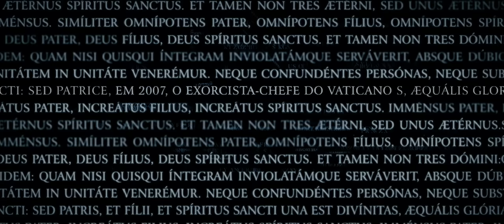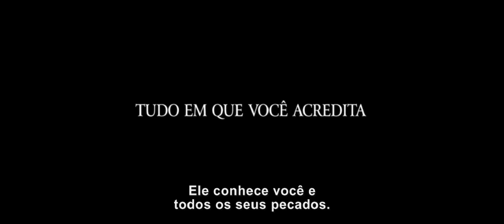O Ritual - Trailer (legendado) [HD]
Trailer do filme 'O Ritual' (The Rite), suspense sobrenatural dirigido por Mikael Hafstrom (1408). No elenco principal estão o vencedor do Oscar® Anthony Hopkins (Silêncio dos Inocentes e O Lobisomen), a brasileira Alice Braga (Predadores e Ensaio Sobre a Cegueira), Rutger Hauer (Batman Begins e Blade Runner) e Colin O'Donoghue (da série de TV The Tudors), que estrela seu primeiro longa-metragem.

Inspirado em fatos reais, O Ritual narra a história do cético seminarista Michael Kovak (Colin O'Donoghue) que, relutantemente, frequenta uma escola de exorcismo no Vaticano. Sua vida muda quando ele encontra o ortodoxo Padre Lucas (Anthony Hopkins), que lhe apresenta o lado mais obscuro de sua fé.

O filme estreia em 11 de fevereiro nos cinemas.